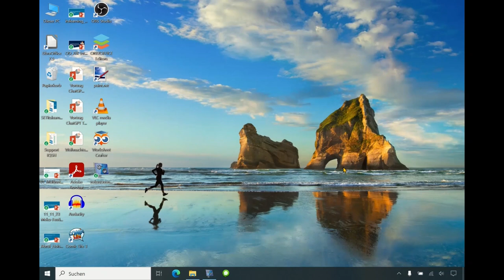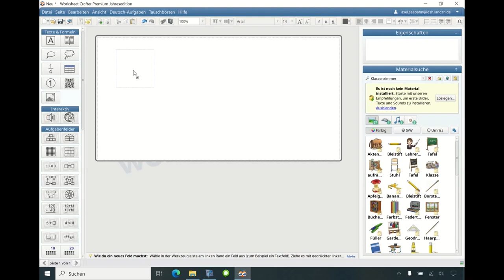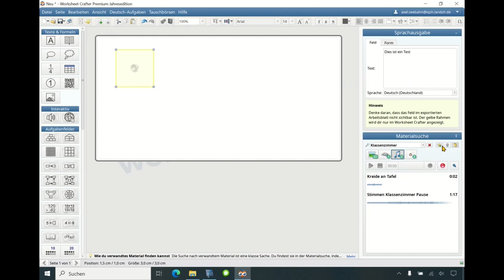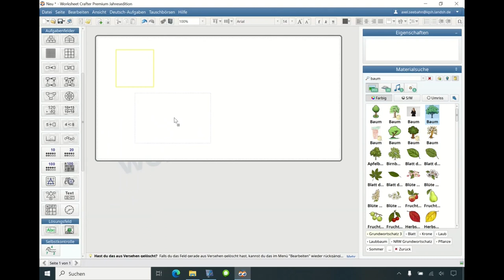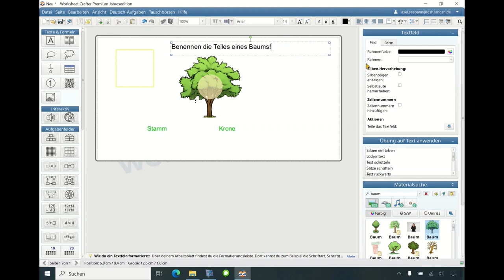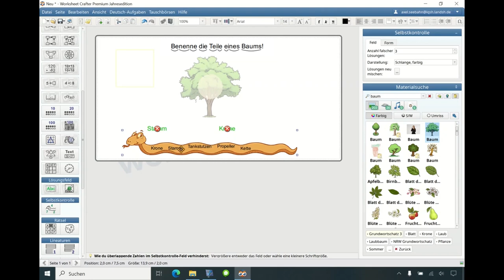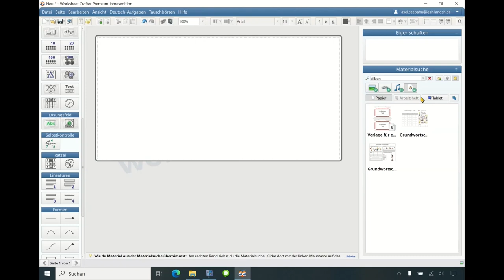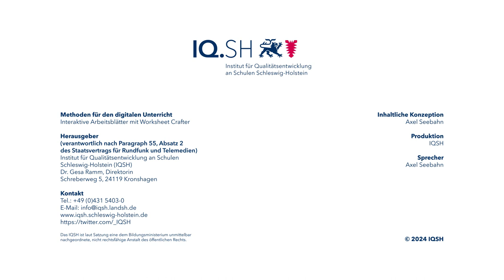Methodenkarte: Interaktive Arbeitsblätter mit Worksheet Crafter